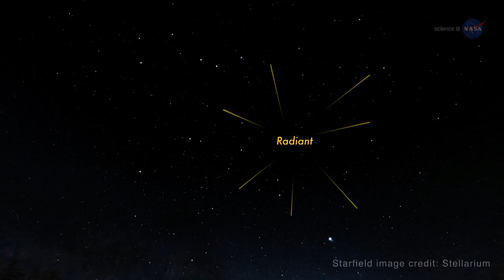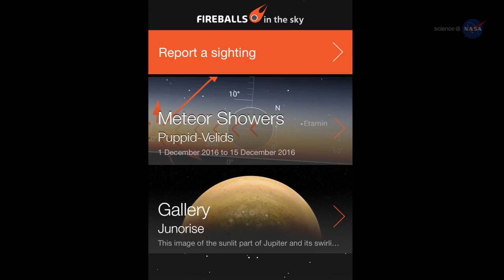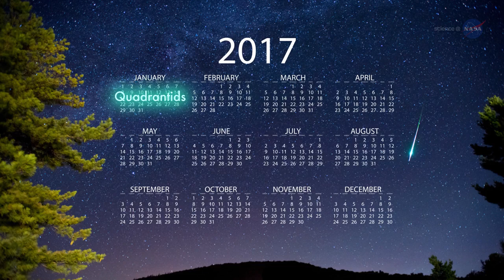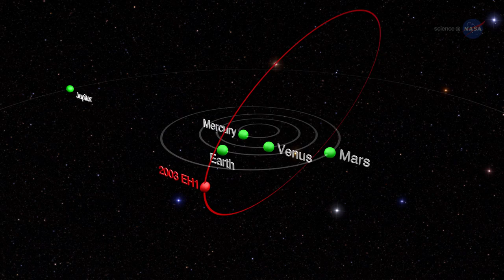Quadrantid 'Shattered Comet' Meteors Will Rain In New Year | Video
On the evening of Jan. 3-4 the peak of the shower could produce up to 100 meteors per hour. Find out where to look in the night sky to spot the debris of comet 2003 EH1 that produces the annual event. -- When, Where and How to See the Meteor Shower

Credit: NASA